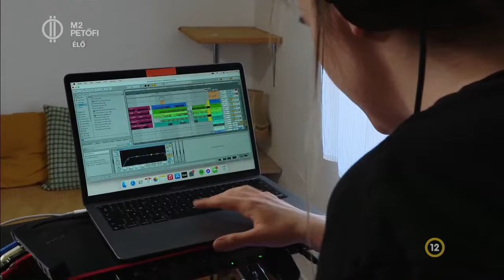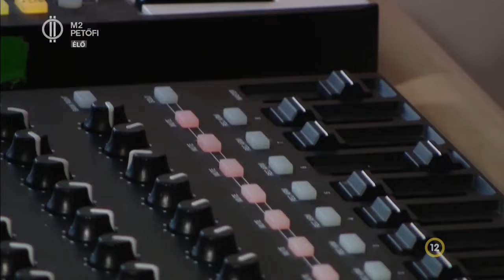Megjelent Lenkke új klipje!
Lenkke, azaz Fehér Lili legújabb számával folytatjuk - a feltörekvő alternatív énekesnő egyedi elektronikus zenei világába kalauzolt el minket - a pörgős újdonsághoz készült klip pedig a Mátrix és a Kontrol filmek nosztalgikus világát idézik.